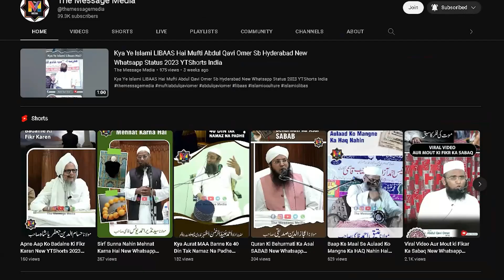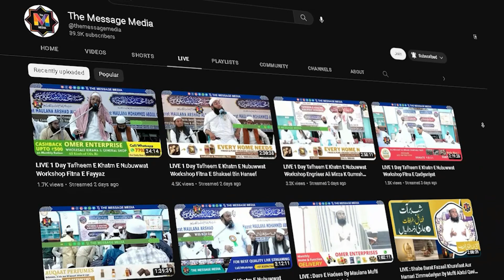Islami Ehkaam Aur Islami Tareekh